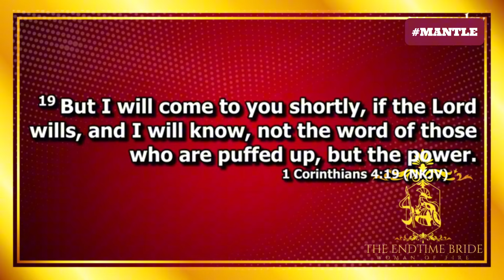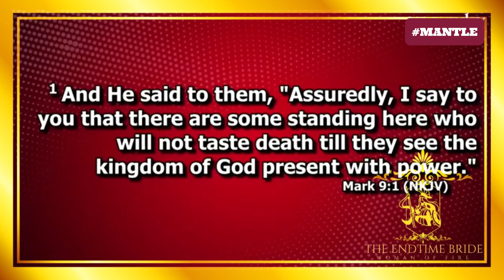THE NECESSITY OF THE MANTLE || PROPHETESS LESLEY OSEI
THERE IS NO NEED FOR TALK NOR IS THERE A NEED FOR EXAGGERATION OR DRAMA WHEN A GENUINE MANTLE FROM HEAVEN IS PRESENT AAND IN FUNCTION. THIS POWERFUL CHARGE FROM PROPHETESS LESLEY HIGHLIGHTS THE CRITICAL NECESSITY FOR A DIVINE MANTLE IN ORDER TO DO THE WILL OF GOD. WATCH AND BE BLESSED!

*LINK TO ENDTIMEBRIDE BOOKS:
23 Days Prayer Guide for Children

*LINKS TO AMAZON PRODUCTS:
*Solar Power Bank
*Portable LED Lantern
*Organic Oil of Oregano
*Gourmet Food Dehydrator
*Magic Mill Food Dehydrator
*Portable BBQ Grill
*Mylar bags for Food Storage
*Generators with Solar Panels
*TYMO One-Step Hair Straightening Brush
*Continuous Spray Bottle for Hair
*237 Wh Generator with Solar Panel
*172 Wh Generator with Solar Panel
*120 Wh Generator with Solar Panel
*Portable LED Lanterns